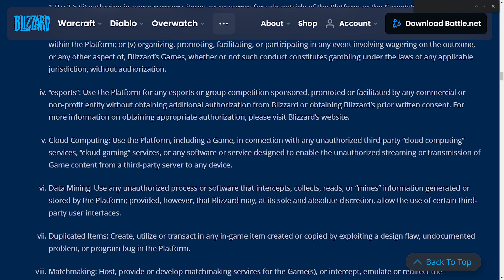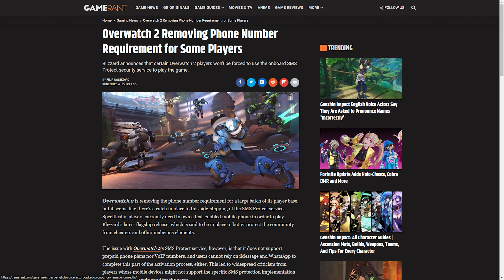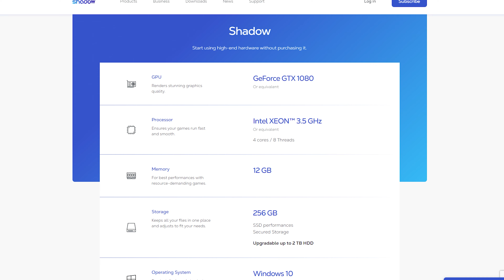SHADOW Tech Can Run OVERWATCH 2 in 4K?!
We review OVERWATCH 2 and its performance on Shadow Tech's aging base tier. Why can Shadow handle running Overwatch 2 in 4K? We may also be losing our mind with this ‘sequel.’ Let's dive in.